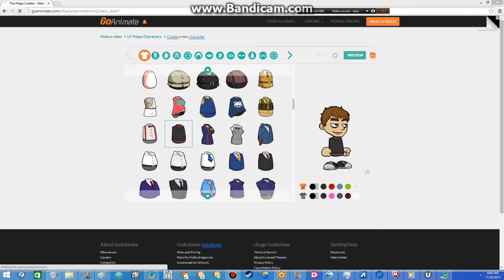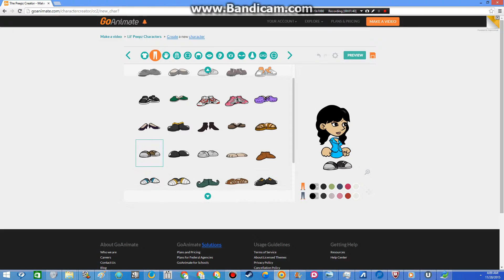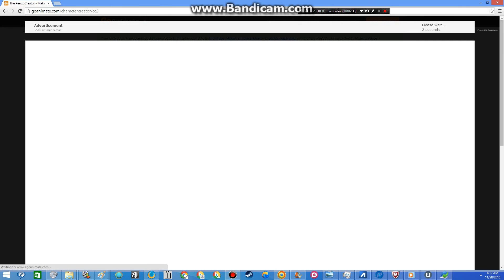I Create Taylor Jolicoeur In Lil' Peepz On Goanimate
I Created Taylor Jolicoeur In Lil' Peepz On Goanimate, But The Shirt Is Still White In The Coat, & I Can't Color It Black.